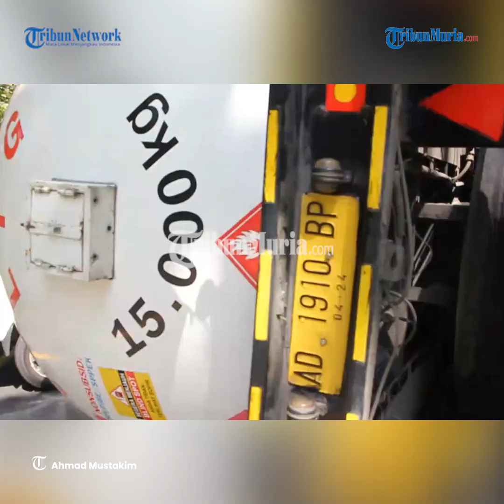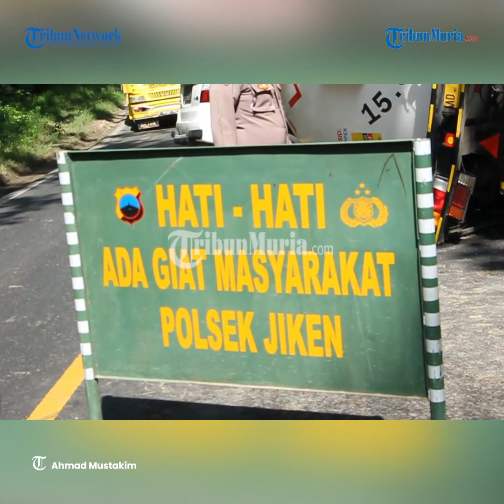Truk Tangki Terguling di Jalan Nasional Blora Cepu Tabrak Mobil, Korban Luka luka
Sebuah truk tangki Pertamina terguling di Jalan Nasional Blora-Cepu dan menabrak sebuah mobil innova pada Minggu, 20 NOvember 2022.

Peristiwa kecelakaan tersebut tepatnya berada disamping Pos DX Desa Cabak, Kecamatan Jiken, Kab Blora pada jam 23.15 WIB.

Truk tangki Pertamina bernopol AD 1910 BP terguling dan menabrak mobil Innova, akibatnya mobil putih bernopol AB 1922 VK itu ringsek.

Beruntung tidak ada korban jiwa dalam kejadian laka tersebut. Namun korban yang merupakan sopir dan penumpang mobil innova yang terlibat kecelakaan tersebut langsung dibawa ke rumah sakit.